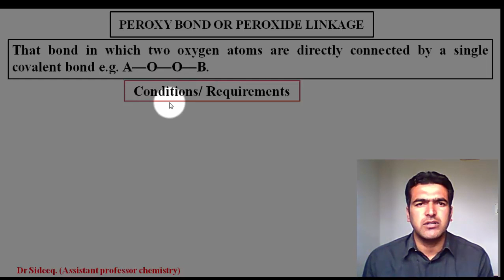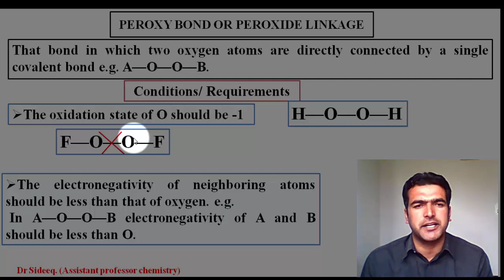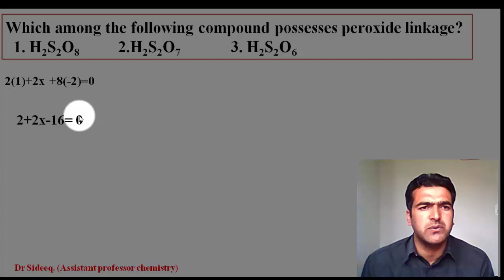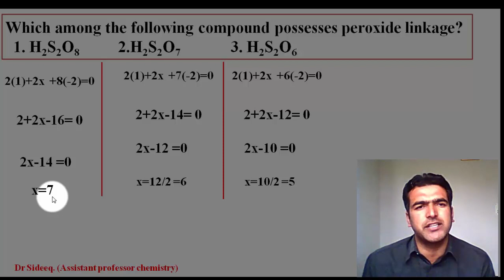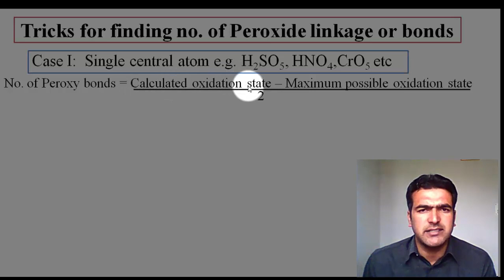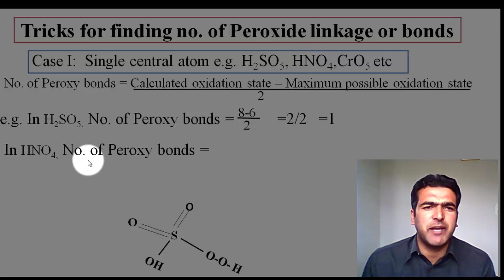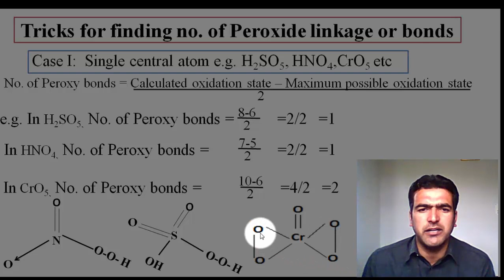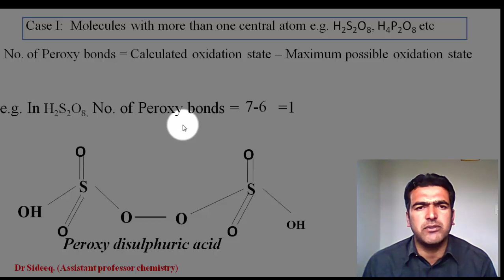How to find no of peroxide bonds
In this video lecture I explained what is peroxide linkage and how we can find out  number of peroxide bonds present in given molecule